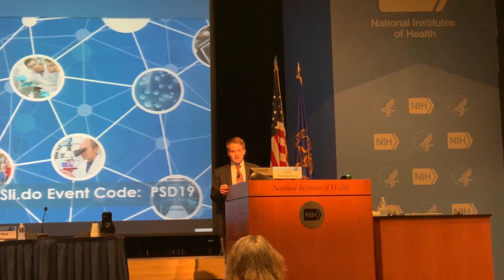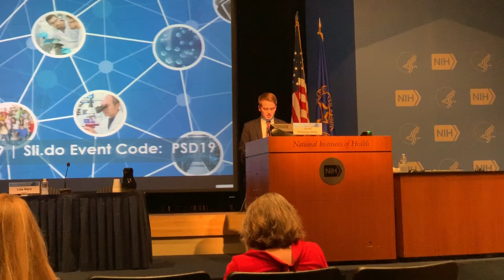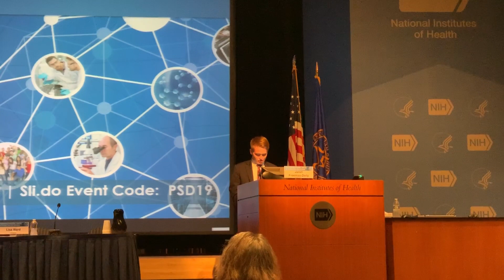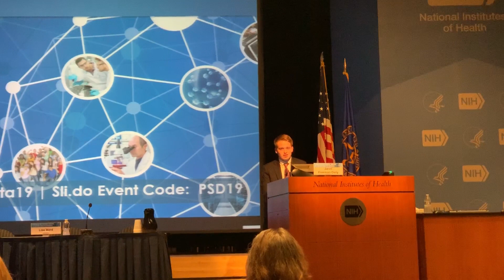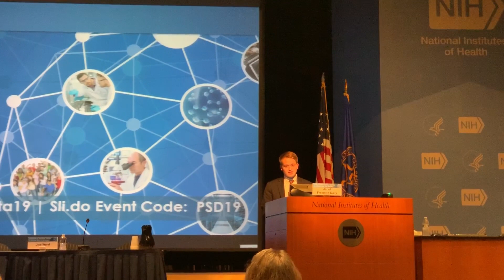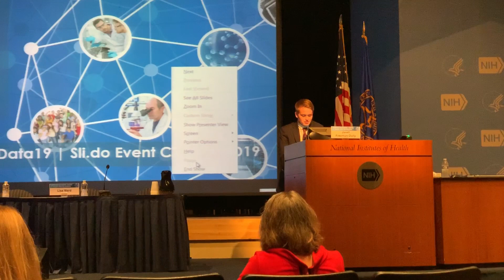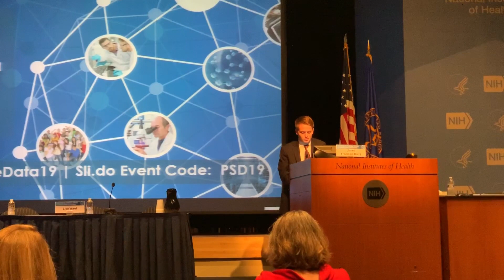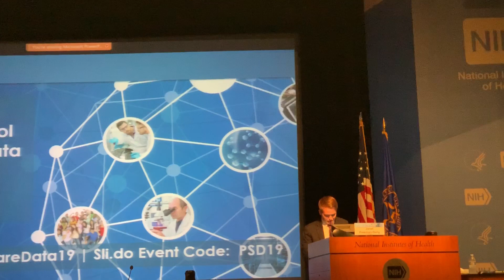Jace Ward presenting at the NCI Personal Control of Genomic Data for Research Symposium at the NIH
Jace Ward, a young man with DIPG, presents his view of sharing data to the NIH. Jace was invited to speak by Amanda Haddock and Sean Davis, two of the meeting organizers.